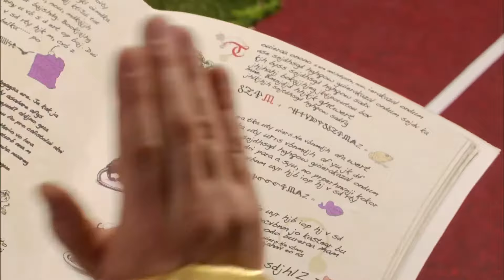THE WIZARD'S HALLOWEEN POTION | Lazy Town